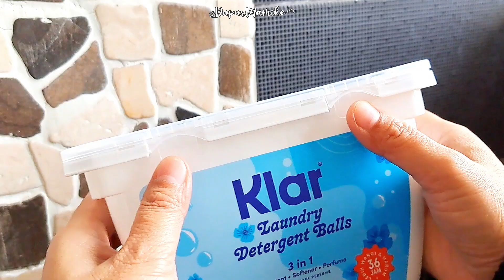Pertama di Indonesia ‼️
Baju Celemek Kotor Sehabis Masak Gak Perlu Bingung ‼️ Cuci Pake Ini Aja, Pertama di Indonesia ‼️

Klar Detergent
Detergent yang imut, praktis, dan hemat, dari @klar.detergent
Detergent ball 3in1 pertama di Indonesia dengan formulasi premium dari German menggunakan Enzim Aktif dan juga bahan berkualitas tinggi dari Eropa, sehingga aman untuk bayi dengan kulit sensitif sekalipun.
Detergent balls 3in1 ini menggunakan konsentrat parfum tinggi dari Swiss, membuat pakaian tetap harum up to 36-48 jam.

💗 Concentrated Detergent,
💗 Odor Eliminator,
💗 Praktis,
💗 irit, 1 Klar ball 8-10 pakaian  dewasa,
💗 Busa digunakan di mesin cuci atau
      cuci manual dg tangan,
💗 Parfum dari negara Swiss & Bahan
      baku enzim aktif berasal dari German,
💗 Premium Laundry Pods kandungan
      bahan aktif dari German,
💗 3 in 1 memiliki fungsi yaitu
      membersihkan mengharumkan dan
      melembutkan,
💗 Tidak perlu membuka plastiknya
      (langsung larut),
💗 Tidak akan menodai dinding mesin
      cuci atau menempel pada tangan,
💗 Tidak perlu menakar detergent,
💗 Wangi yang superior dan tahan lama,
💗 Dengan bahan aktif yang aman
      digunakan sehari-hari,
💗 tidak membuat tangan kasar / panas,
💗 Memiliki 2 varian wangi, yaitu: Summer
      Pink dan Wisteria Blue,
💗 Isi 24 Rp 49.900, Isi 6 Rp 12.900.

yuuk yang mau samaan kepoin @Klar.detergent
available di market place kesayanganmu 💕